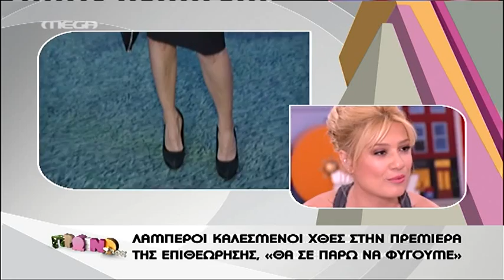"ΘΑ ΣΕ ΠΑΡΩ ΝΑ ΦΥΓΟΥΜΕ" (ΕΠΙΣΗΜΗ ΠΡΕΜΙΕΡΑ)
Πλάνα της εκπομπής "ΠΡΩΙΝΟ MOU" με την επίσημη πρεμιέρα της παράστασης "ΘΑ ΣΕ ΠΑΡΩ ΝΑ ΦΥΓΟΥΜΕ" που έκανε επίσημη πρεμιέρα χτες στο BADMINTON..
Πρωταγωνιστούν Αντώνης Λουδάρος,Γιώργος Καπουτζίδης,Ελισάβετ Μουτάφη,Νάντια Κοντογιώργη,Χρίστος Σπανός κ.α
tha se parw na fygoume,episimi premiera badminton,moutafi,loudaros,mpegnis,begnis,trypi,kontogiwrgi,kapoutzidis,marinos